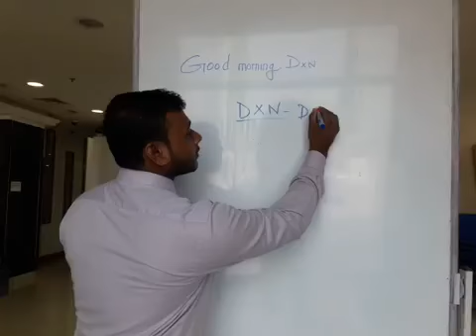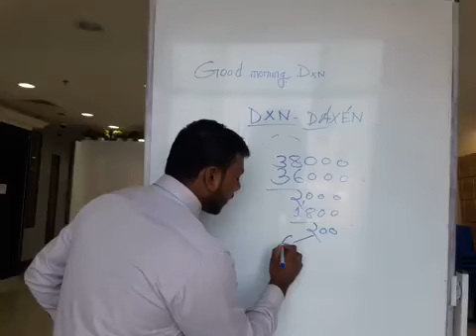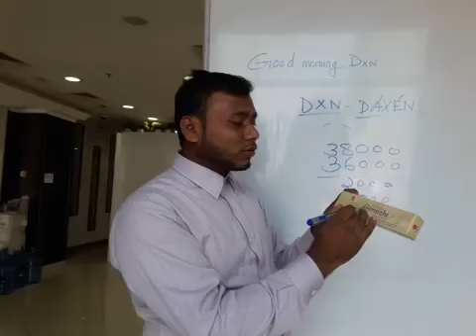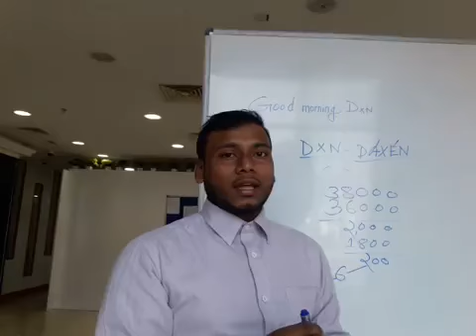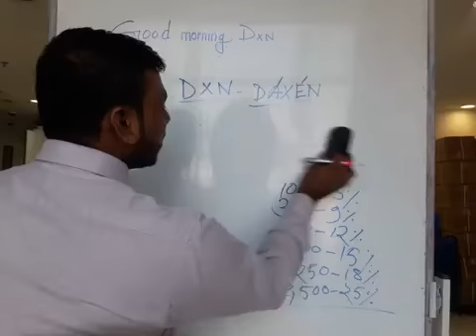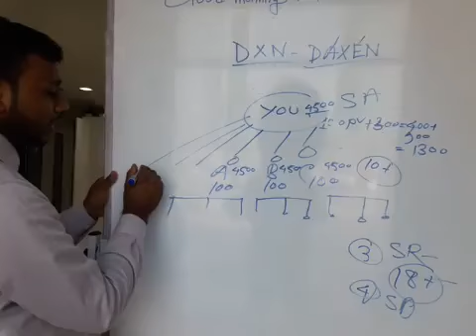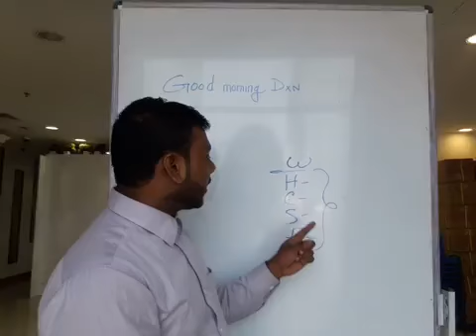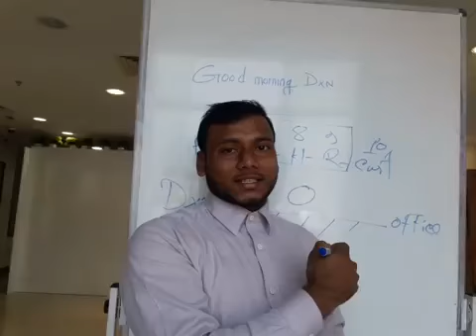Dxn plan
DXN international,
Marketing plan,
   DXN international ID number
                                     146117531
  Qatar dxn

DXN is serving 8 million members worldwide!! Our ultimate goals is Health,Wealth & Happiness.
Join DXN family now and get your Discount Card for FREE!

Contact  the whatsapp
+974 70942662